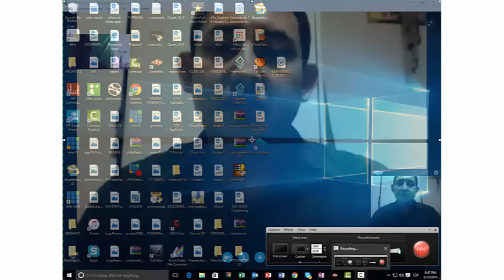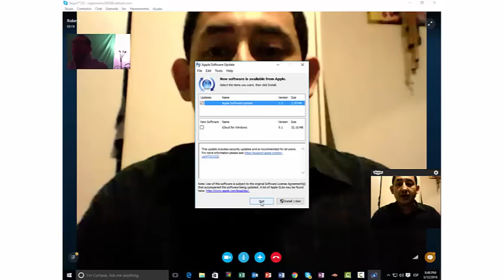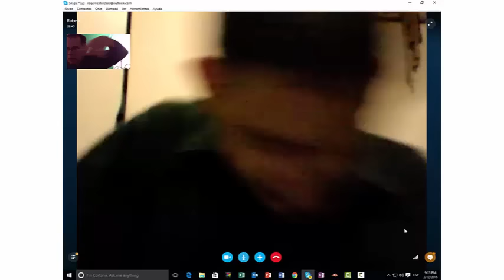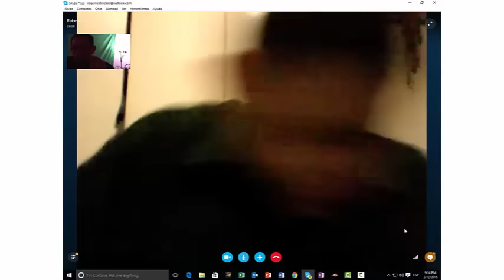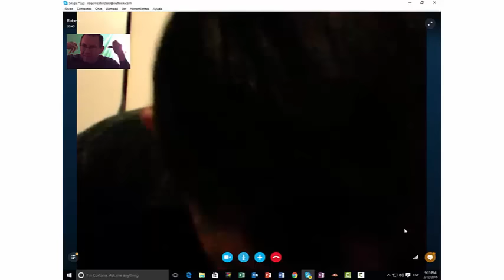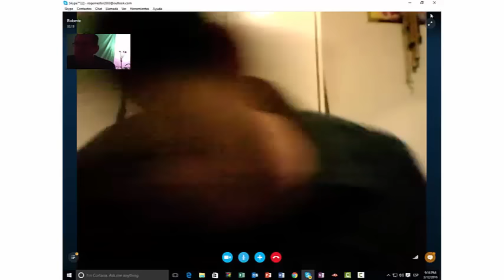Tenia el demonio destructor y muchos mas, eran terco, no se querian ir. Cristo Libera